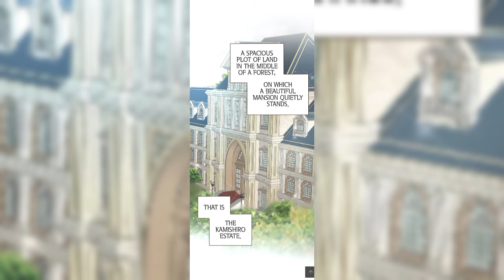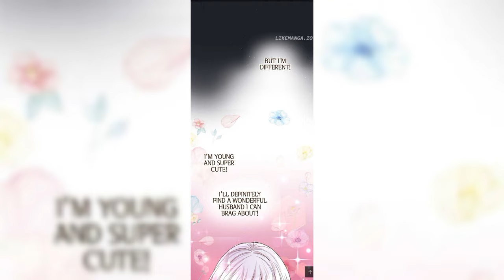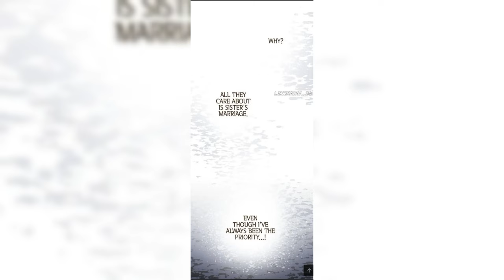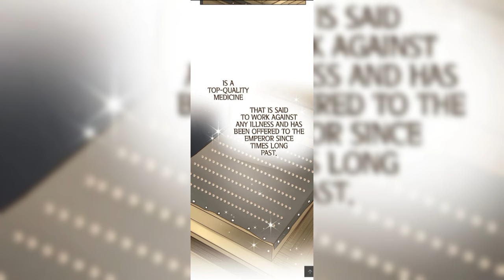She was forced to marry a BEASTMAN but he fell in love with her😯🥰 |Manga Recap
Title: The White Wolf's Bride

Having lost both her parents in a fire at the age of fifteen, Sae was adopted by her uncle and treated like a slave. When a marriage proposal arrives for her younger sister, Chiyo, Sae is forced to take her place. The reason for this substitution is that the prospective fiance is a beastman, a race rumored to devour humans. However, upon meeting her future husband, the white wolf Souhaku, Sae finds him quite different from the man-eating beast she had anticipated…